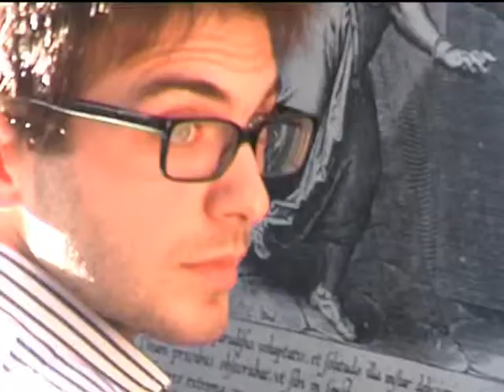AQUINO: PREMIO GIOVENALE del 19-10-2013